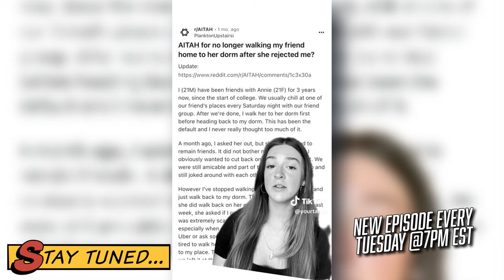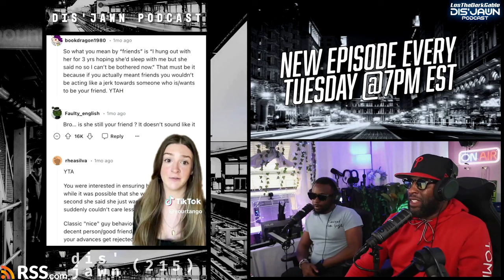He Caught Feelings, She Wasn't Interested, Now She Feels Rejected! | Dis'JAWN Podcast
Join the Dis'JAWN team on an unapologetic journey as we talk about today's hottest topics & viral video reactions with a comedic spin.